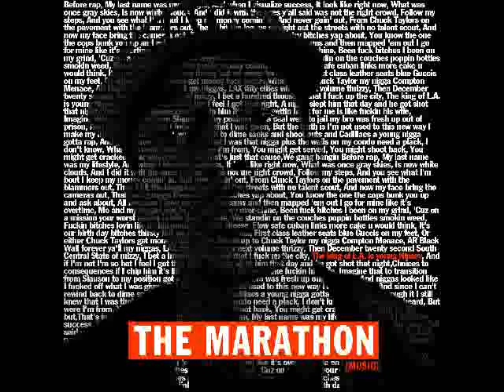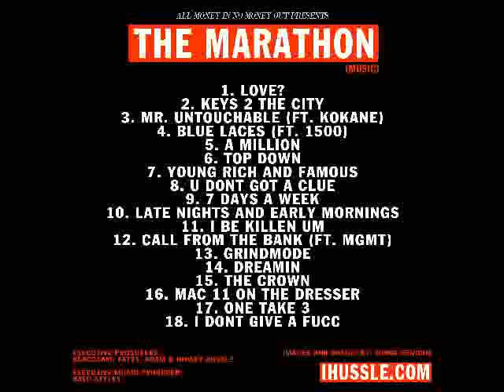Nipsey Hussle - Blue Laces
Nipsey Hussle - The Marathon